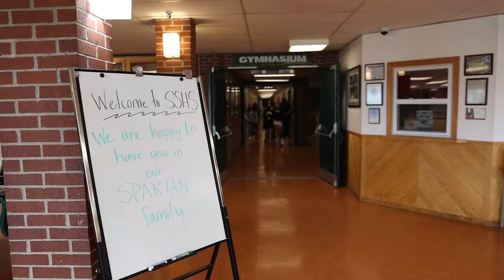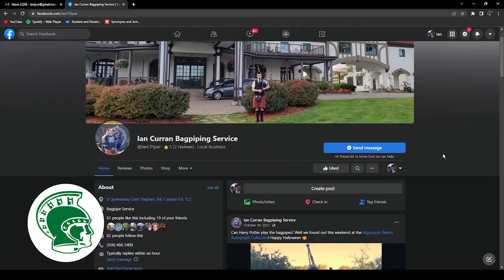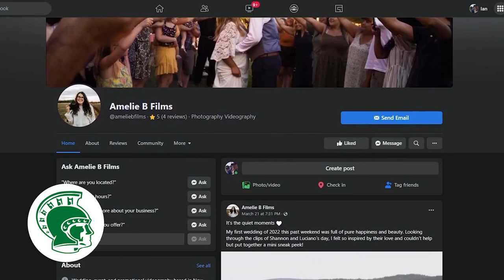Spartan TV on CHCO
Watch an all-new episode of Spartan TV on CHCO, the show produced by and starring students from St. Stephen High School tackling important youth issues.
Original Broadcast Date: May 2022